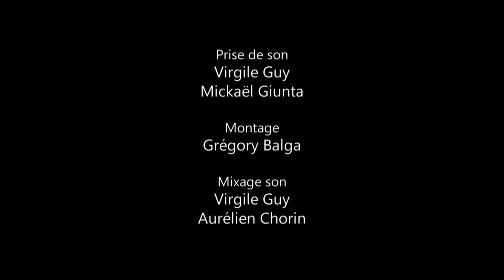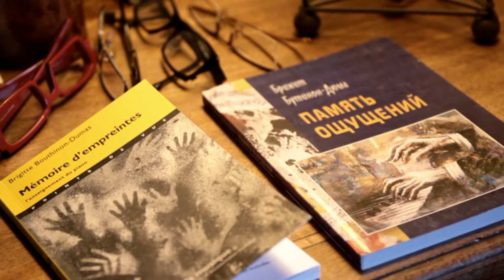Brigitte Bouthinon-Dumas - Passeur de sons - LE FILM - 1/3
Hors des sentiers battus de l'enseignement du piano, Brigitte Bouthinon-Dumas revisite les bases de la technique pianistique. L'étude du piano n'est jamais rébarbative si l'on s'écoute et que l'on a conscience de ce que l'on entend. C'est une façon de transcender l'exercice digital; on entre alors dans un monde sonore bien à soi, qui n'exclut pas la rigueur du texte musical mais ouvre à l'interprétation. A chacun de livrer sa poésie...

Brigitte Bouthinon-Dumas est pianiste et pédagogue. Elle a écrit deux livres aux éditions Symétrie :

Elle est également directrice de collection aux Editions Billaudot. Elle y a édité elle-même plusieurs méthodes :

1- Piano-Adultes, volume 1 "Apprendre ou recommencer" préfacé par Anne Queffelec et François-René Duchâble
2- Piano-Adultes, volume 2 "Pour continuer" : Bach, Bartok, Beethoven, Dutilleux, Mozart, Ravel, Schumann (etc)
3- Piano-Juniors, volume 1 "Apprendre et jouer", pièces écrites par l'auteure
4- Next to Piano-Juniors, volume 2 avec de nombreuses pièces du répertoire
5- Beethoven, 32 variations en do mineur (édition de travail).